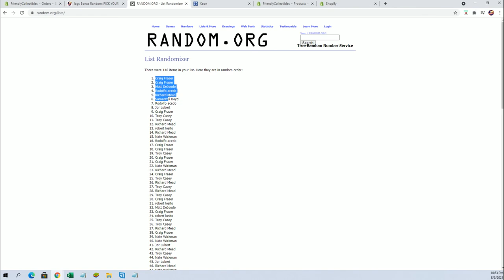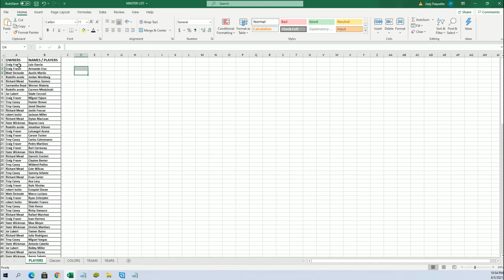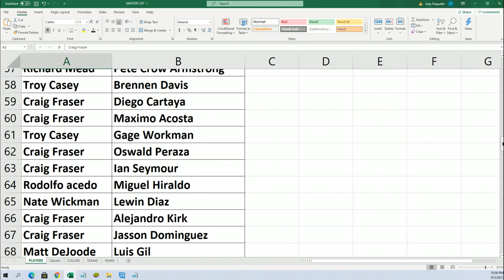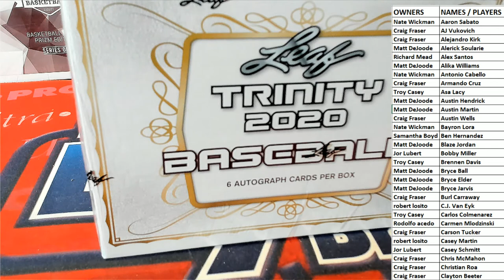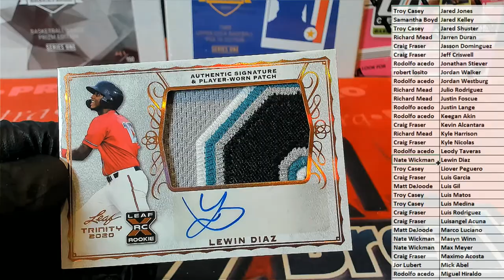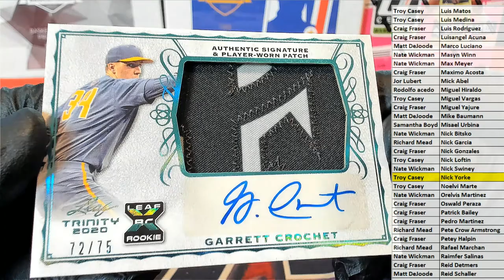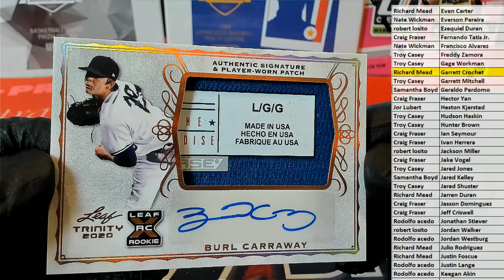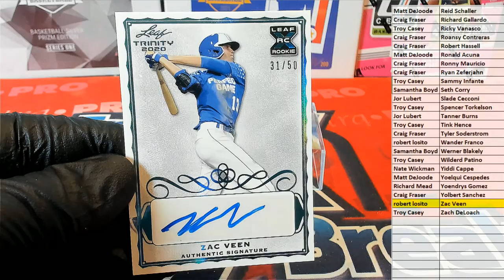2020 Leaf Trinity Baseball Hobby ID 20LEAFTRBASE166